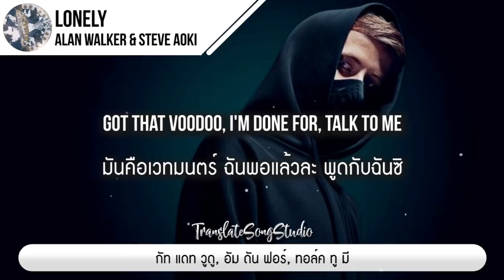แปลเพลง Lonely - Alan Walker & Steve Aoki ft. Isak & Omar Noir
🎵 Lonely - Alan Walker & Steve Aoki ft. Isak & Omar Noir